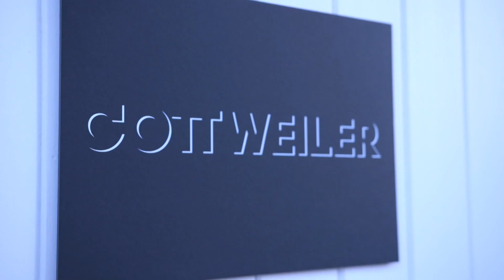Cottweiler AW16 at London Collections Men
Watch the Cottweiler show for autumn/winter 2016 at London Collections Men.
The Official British Fashion Council YouTube channel provides extensive coverage of catwalk shows and presentations from London including Burberry, Topman, Alexander McQueen, Craig Green, Sibling, Paul Smith, J.W. Anderson, Oliver Spencer, Astrid Andersen, KTZ and more. London Collections Men showcases the breadth of British fashion talent, from the world’s most innovative emerging talents to global menswear brands and Savile Row tailors.